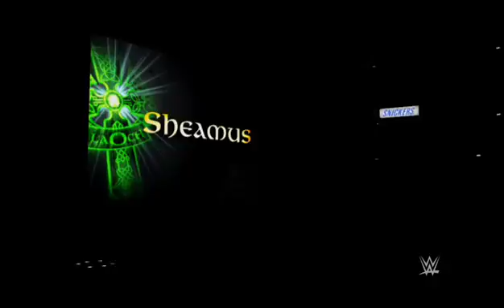wwe new era ep 2